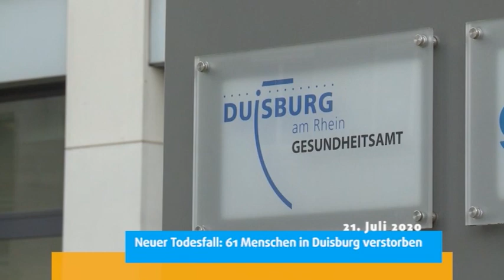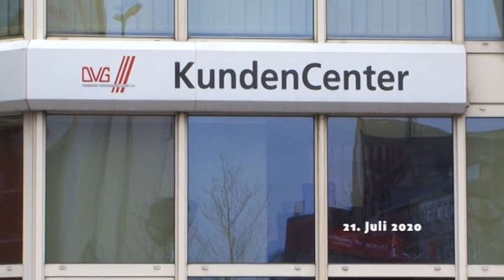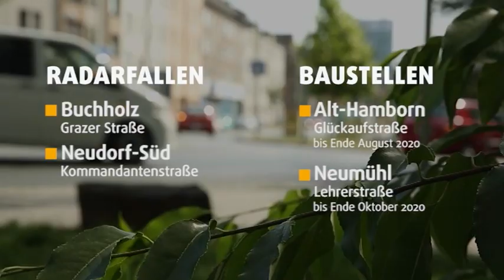STUDIO 47 .nachrichten | 21.07.2020 | LOVEPARADE: EX-OB SAUERLAND SIEHT KEINE SCHULD BEI DER STADT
• Loveparade-Unglück; Ex-Oberbürgermeister Adolf Sauerland sieht keine Schuld bei der Stadt
• Corona-Pandemie; neuer Todesfall: 61 Menschen in Duisburg verstorben
• Nahverkehr in Duisburg; Stadt bessert beim Nahverkehrsplan nach
• Loveparade-Prozess; Nebenklage-Rechtsanwalt muss selbst vor Gericht
• Kindernothilfe; Duisburger spendeten über 115.000 Euro
• Autounfall in Duissern; fünf Menschen müssen verletzt ins Krankenhaus
• Street-Art; Kunst setzt in Meiderich Zeichen gegen Rassismus
• Wetter
• Verkehr